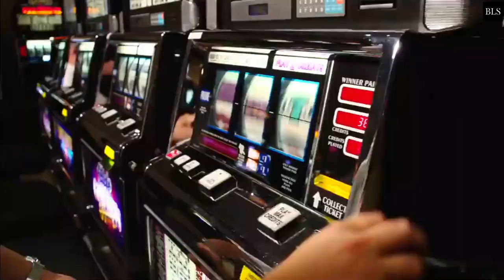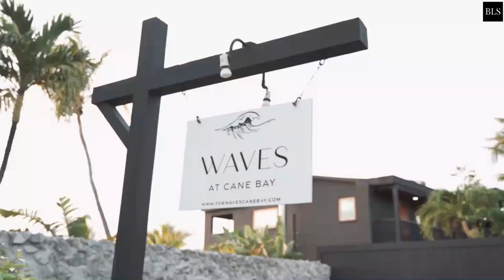TOP 10 Best Hotels And Resorts In US VIRGIN ISLANDS | Caribbean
US Virgin Islands, Best Hotels, Best Resorts

INSANE beaches in the middle of the Atlantic Ocean. This is where the usvirginislands are known for. Spend your holiday here and you will have a very good time, especially if you choose one of our handpicked besthotels and resorts. Today we will count down to our top 10 best hotels and resorts in the us virgin islands in the caribbean . We are sure you will find your perfect hotel or resort in this video. Make sure to watch until the end to find out which one is our number 1. Let's go!
00:00 INTRO
00:48  10. Divi Carina Bay Beach Resort & Casino Adult Only
02:10  9. Carambola Beach Resort St. Croix, US Virgin Islands
03:35  8. The Westin St. John Resort Villas
04:49  7. King Christian Hotel
06:21  6. Margaritaville Vacation Club by Wyndham - St Thomas
07:43  5. Gallows Point Resort
08:48  4. Marriott's Frenchman's Cove
10:06  3. The Waves at Cane Bay
11:17  2.  Lovango Resort and Beach Club
12:25  1. The Ritz-Carlton St. Thomas

Top 10 NEW Luxury Resorts & Hotels In The CARIBBEAN | NEW Luxury Resorts Caribbean 2022, 2021, 2020

at:(E-MAILADRES).

106 and 106A, the fair use of a copyrighted work, including such use by reproduction in